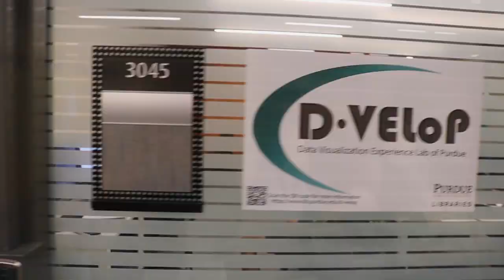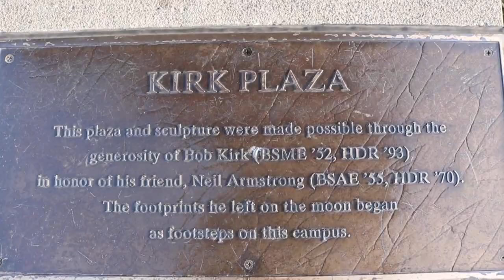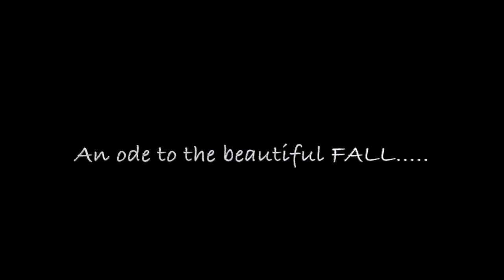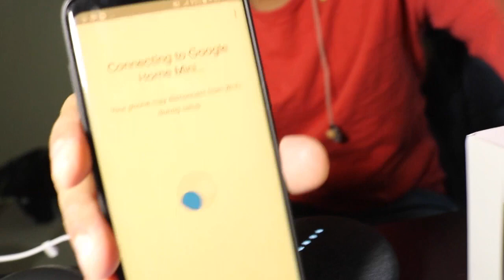VLOG#3 FIRST MAN TO STEP ON THE MOON!